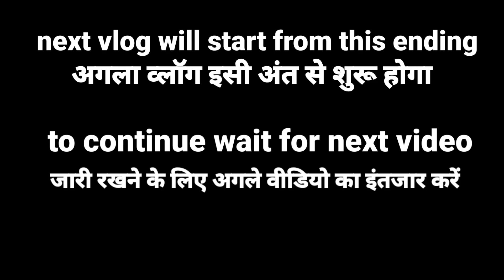Dekho saudi arabia || Exploring dammam city day2